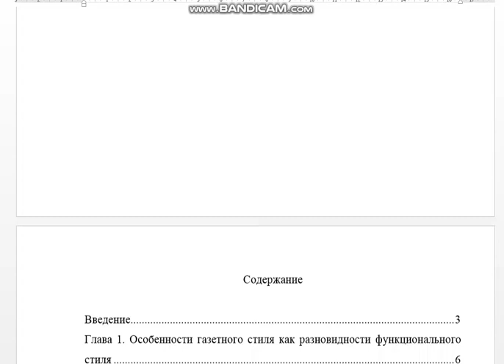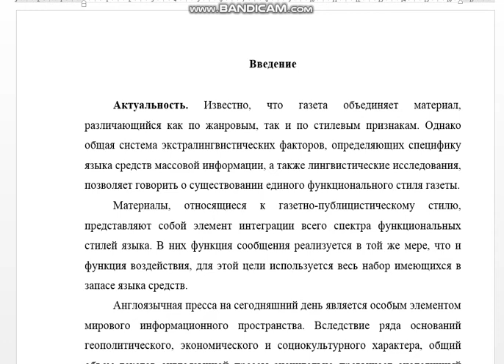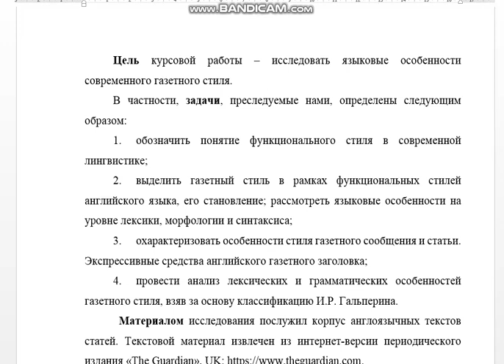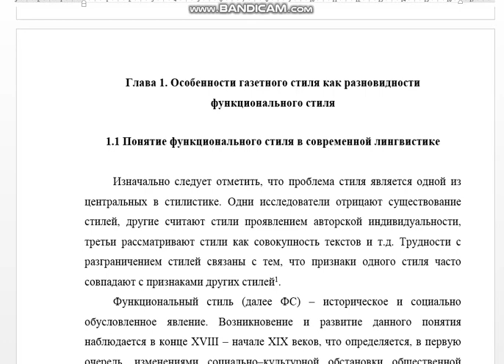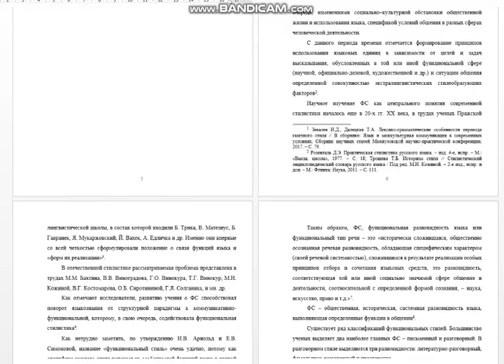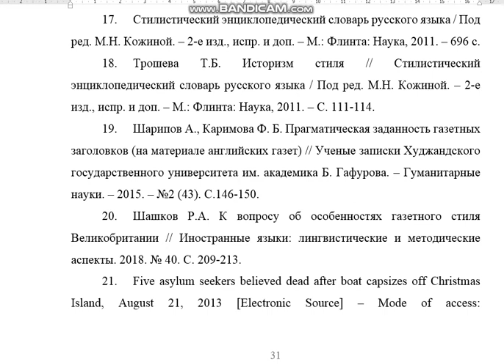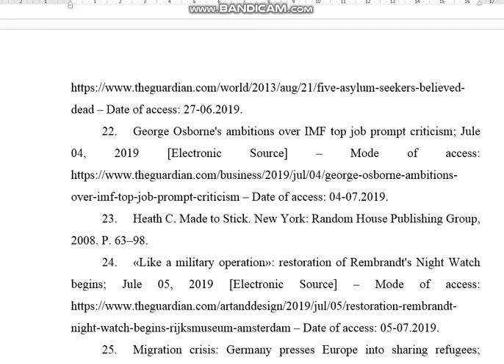Курсовая: Современный газетный стиль на материале современной англоязычной прессы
Курсовая на тему: Современный газетный стиль на материале современной англоязычной прессы

Содержание
Введение 3
Глава 1. Особенности газетного стиля как разновидности функционального стиля 6
1.1 Понятие функционального стиля в современной лингвистике 6
1.2 Газетный стиль в рамках функциональных стилей английского языка, его становление. Языковые особенности на уровне лексики, морфологии и синтаксиса 9
1.3 Особенности стиля газетного сообщения и статьи. Экспрессивные средства английского газетного заголовка 12
Выводы по 1 главе. 19
Глава 2. Анализ языковых особенностей языка прессы (на материале британских периодических изданий 21
2.1 Анализ лексических особенностей газетного стиля 21
2.2 Анализ грамматических особенностей газетного стиля 23
Выводы по 2 главе 25
Заключение 27
Список использованных источников 30
Приложение 1. 33

Список использованных источников
1. Альбукова О.В. Категории оценочности и адресованности в английских газетных статьях // Филологические науки. Вопросы теории и практики. 2016. № 7-3 (61). С. 60-64.
2. Арнольд И. В. Стилистика. Современный английский язык – М., 2002. – 384 с.
3. Волковицкая М.С. Газетный стиль как один из самостоятельных функциональных стилей массовой коммуникации // Академическая публицистика. 2017. № 7. С. 18-23.
4. Гальперин И.Р. Стилистика английского языка = English stylistics: учебник для студентов институтов и факультетов иностранных языков – 5-е изд. – Москва: URSS: Либроком, 2014. – 333 с.
5. Гальперин И.Р. Очерки по стилистике английского языка – М.: Издательство литературы на иностранных языках, 1958. – 462 с.
6. Жеребило Т.В. Словарь лингвистических терминов. Изд. 5-е, испр. и доп. – Назрань: ООО «Пилигрим», 2010. – 486 с.
7. Зевалев И.Д., Далецкая Т.А. Лексико-грамматические особенности перевода газетного стиля // В сборнике: Язык и межкультурная коммуникация в современных условиях; Сборник научных статей Межвузовской научно-практической конференции. 2017. С. 78-83.
12. Моисеева И.Ю., Ремизова В.Ф. Трудности определения понятия «функциональный стиль» // Вестник Оренбургского государственного университета. 2015. № 11 (186). С. 101-105.
13. Наер В.Л. Прагматические аспекты языка газеты // Лингвистика и методика в высшей школе (XI): Сб. научн. трудов МГПИИЯ им. М.Тореза. – Вып. 205. М., 1983. С.49-58.
14. Нелюбин, Л.Л. Лингвостилистика современного английского языка. – М.: Флинта: Наука, 2007. – 128 с.
15. Розенталь Д.Э. Практическая стилистика русского языка. – изд. 4-е, испр. – М.: «Высш. школа», 1977. – 316 с.
16. Семенова Е.В. Стилистика английского языка: учеб. пособие / Е.В. Семенова, Н.В. Немчинова. – Красноярск: Сибирский федеральный ун-т, 2017. – 104 с.
17. Стилистический энциклопедический словарь русского языка / Под ред. М.Н. Кожиной. – 2-е изд., испр. и доп. – М.: Флинта: Наука, 2011. – 696 с.
18. Трошева Т.Б. Историзм стиля // Стилистический энциклопедический словарь русского языка / Под ред. М.Н. Кожиной. – 2-е изд., испр. и доп. – М.: Флинта: Наука, 2011. – С. 111-114.
19. Шарипов А., Каримова Ф. Б. Прагматическая заданность газетных заголовков (на материале английских газет) // Ученые записки Худжандского государственного университета им. академика Б. Гафурова. – Гуманитарные науки. – 2015. – №2 (43). С.146-150.
20. Шашков Р.А. К вопросу об особенностях газетного стиля Великобритании // Иностранные языки: лингвистические и методические аспекты. 2018. № 40. С. 209-213.
21. Five asylum seekers believed dead after boat capsizes off Christmas Island, August 21, 2013 [Electronic Source] – Mode of access – Date of access: 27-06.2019.
22. George Osborne's ambitions over IMF top job prompt criticism; Jule 04, 2019 [Electronic Source] – Mode of access – Date of access: 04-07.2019.
23. Heath С. Made to Stick. New York: Random House Publishing Group, 2008. P. 63–98.
24. «Like a military operation»: restoration of Rembrandt's Night Watch begins; Jule 05, 2019 [Electronic Source] – Mode of access – Date of access: 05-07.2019.
25. Migration crisis: Germany presses Europe into sharing refugees; September 03, 2015 [Electronic Source] – Mode of access – Date of access: 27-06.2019.
26. Swedish woman held at Gatwick on suspicion of terror offence, Jule 05, 2019 [Electronic Source] – Mode of access – Date of access: 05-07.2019.